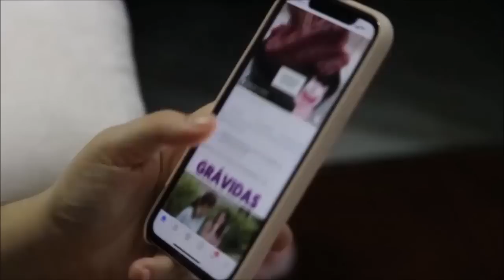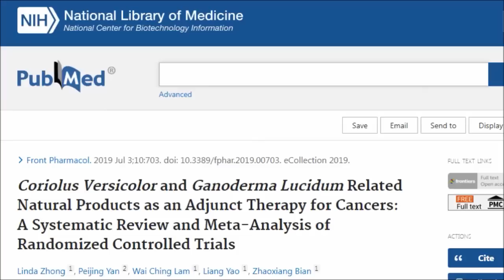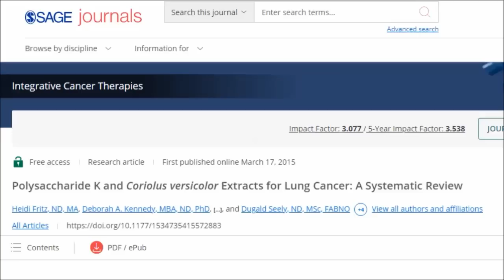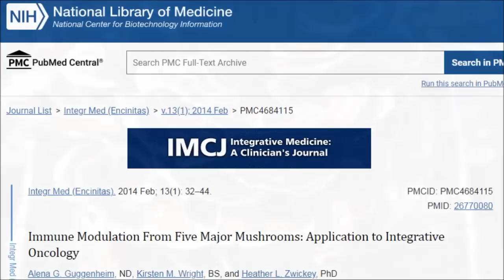What This Mushroom Did To Terminal Cancer?!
I recently saw the most amazing video on tiktok, it felt too good to be true so I had a look at the science to see if it would back up the incredible claims being made in that video! So what happened when this mushroom was combined with traditional cancer treatments? What does the science say about this mushroom? Let's find out

Studies
The lignicolous fungus Trametes versicolor (L.) Lloyd (1920): a promising natural source of antiradical and AChE inhibitory agents

Trametes versicolor (Turkey Tail Mushrooms) and the Treatment of Breast Cancer

Phase 1 Clinical Trial of Trametes versicolor in Women with Breast Cancer

Coriolus Versicolor and Ganoderma Lucidum Related Natural Products as an Adjunct Therapy for Cancers: A Systematic Review and Meta-Analysis of Randomized Controlled Trials

Polysaccharide K and Coriolus versicolor Extracts for Lung Cancer: A Systematic Review

Efficacy of adjuvant immunochemotherapy with polysaccharide K for patients with curative resections of gastric cancer

Can polysaccharide K improve therapeutic efficacy and safety in gastrointestinal cancer? a systematic review and network meta-analysis

Immune Modulation From Five Major Mushrooms: Application to Integrative Oncology